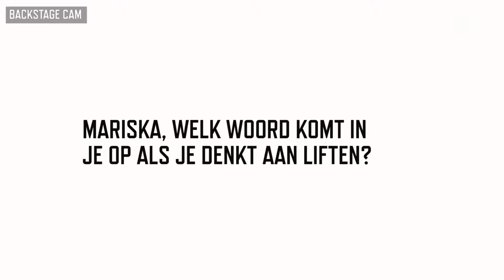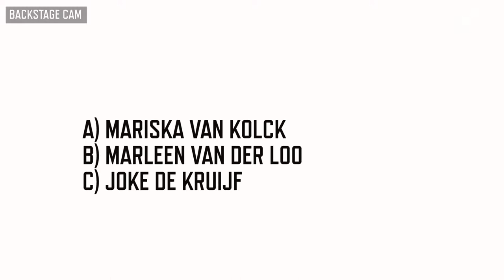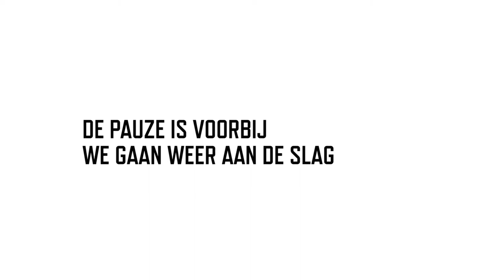Liften VLOG #3: Bubbels en Bollen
Mariska van Kolck, Marleen van der Loo en Joke de Kruijf nemen jullie mee achter de schermen van de komedie Liften. Vanaf 4 oktober 2018 in het theater.